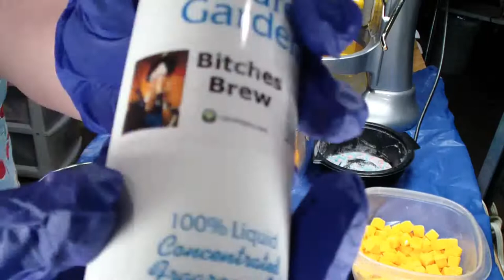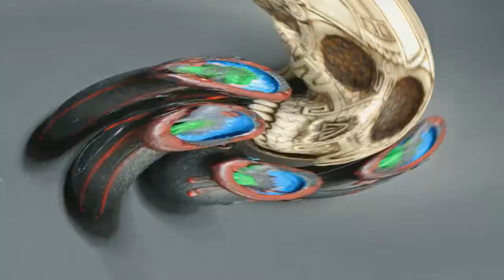Making Witchy Woman Bath Bomb Cauldrons Short Version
You can find these Bath Bombs and many other Bath, Body and candles on my etsy store:

If you want help with your recipe please go to my Facebook page and message me.  I would start with Dean Wilson’s recipe and tweak as needed:
Frosting Recipe there are many out there but like I said in the video they are really dependent on where you live. This is a good place to start: